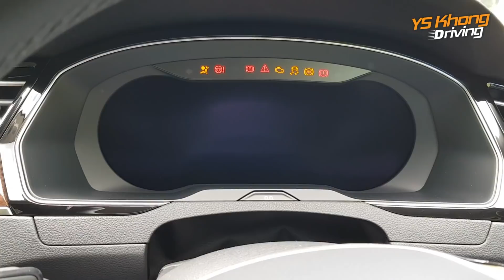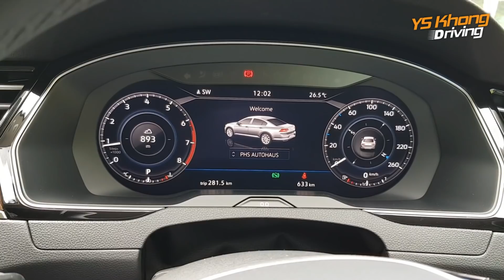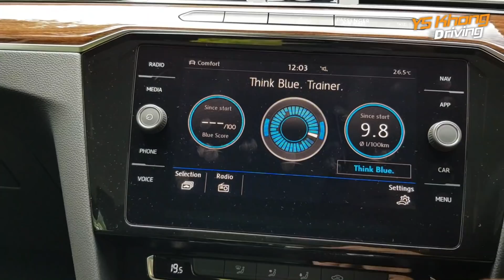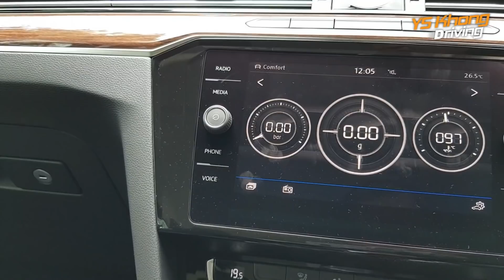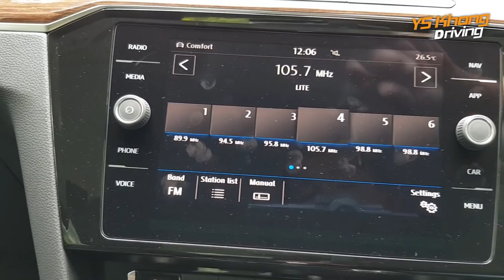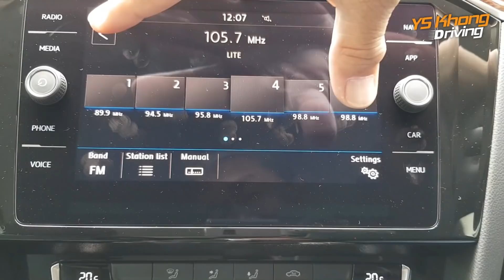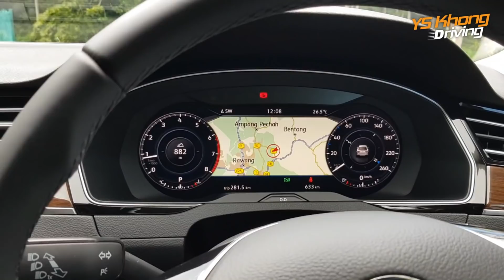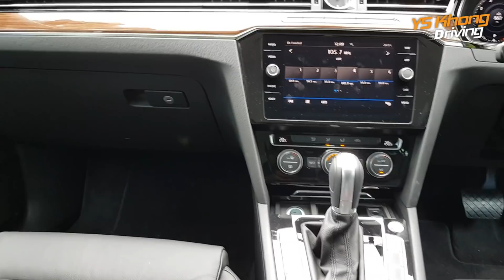2019 Volkswagen Passat 2.0 TSI (Pt.1) Walkaround Review - High Torque & Power D-Segment Sedan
If you need a great car with sporty performance but your wife insists you buy a sedan, go and get the Passat. It is a Golf GTi in disguise. Everything you wanted in a sports car but need a sedan body, and affordable too, is here in one piece. Also, note that there are some great offers since it is the tail end of the year.